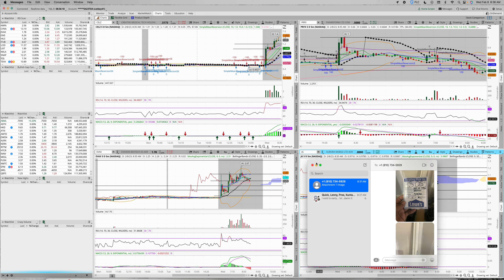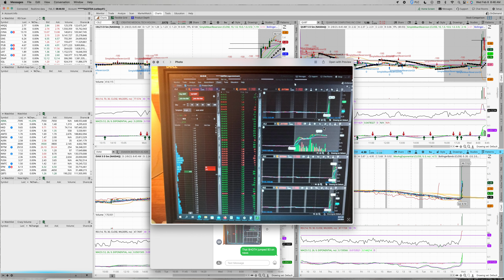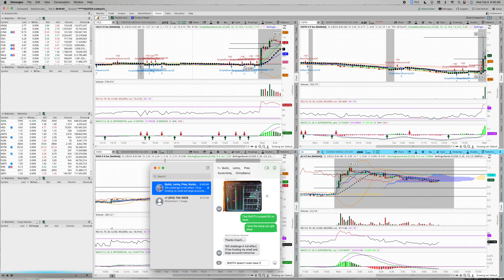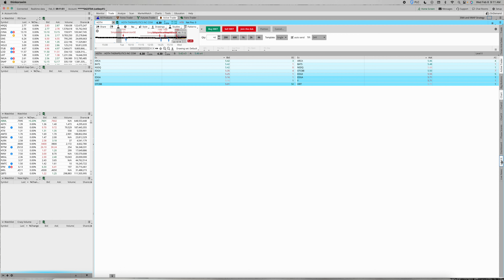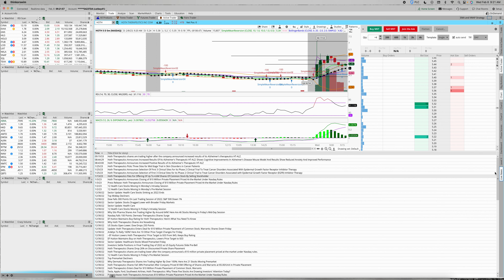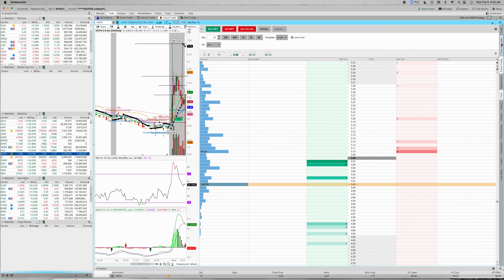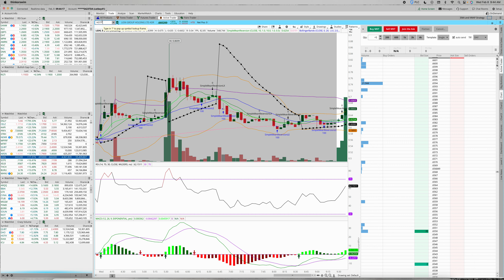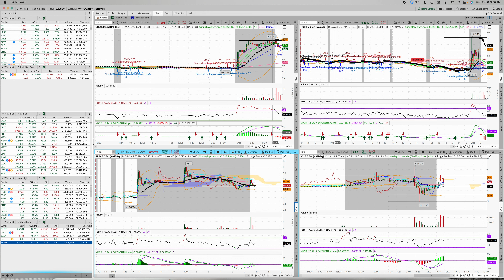Day 25 of the $100 Account Challenge